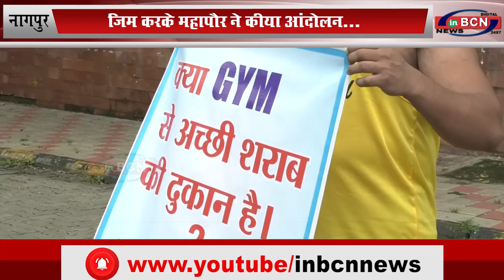जिम करके महापौर ने किया आंदोलन...INBCN News